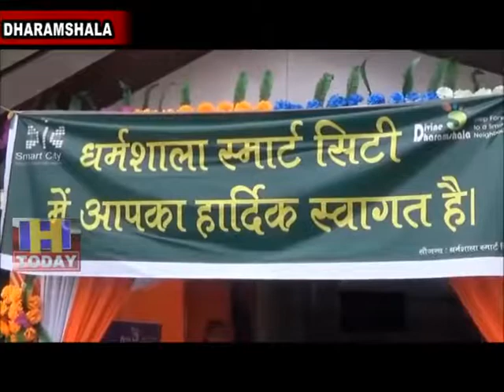29 AUG N 10 Even after almost three years, Dharamshala has not become smart.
स्मार्ट सिटी के रूप में चयनित होने के करीब तीन साल बाद भी धर्मशाला स्मार्ट नहीं बन पाया है। आलम यह है कि स्मार्ट परियोजनाएं अब भी फाइलों में ही धूल फांक रही हैं 2106 करोड़ रुपये से शहर को स्मार्ट सिटी के रूप में विकसित किया जाना है, लेकिन अब तक महज 20 करोड़ ही खर्च हो पाए हैं।